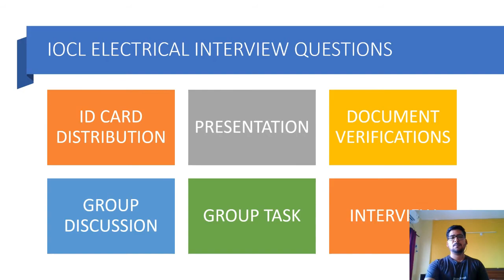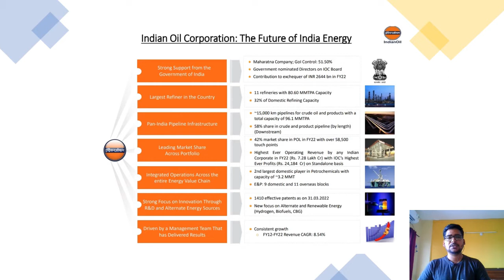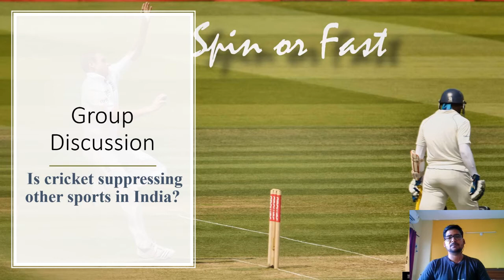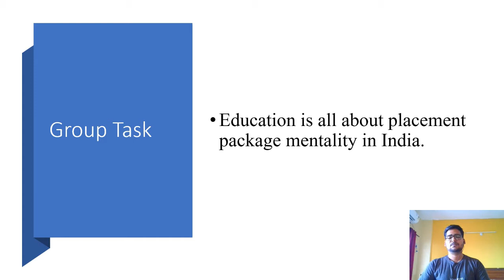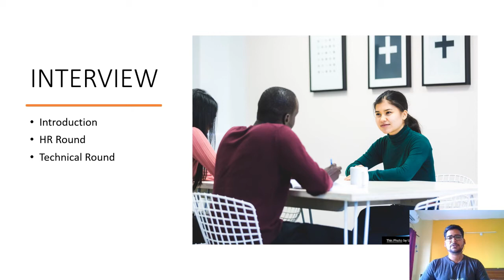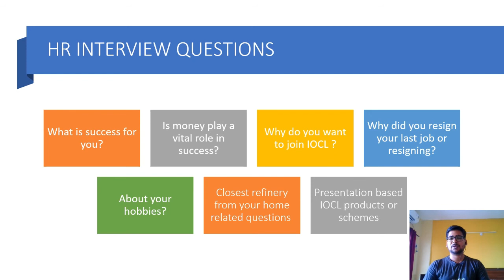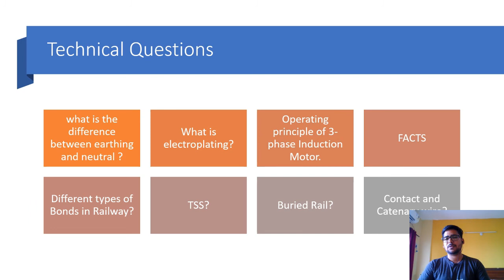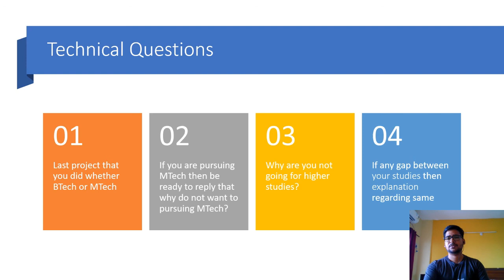IOCL 2022 Interview Questions & Tips by Mahendra Verma (Executive Engineer @ NTPC)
This video contain complete IOCL interview strategy, tips and guidance| Video is beneficial to all Engineering branches| Last year 2021 IOCL GD and GT topics and interview questions have been discussed thoroughly.